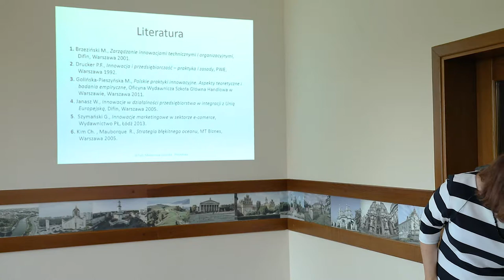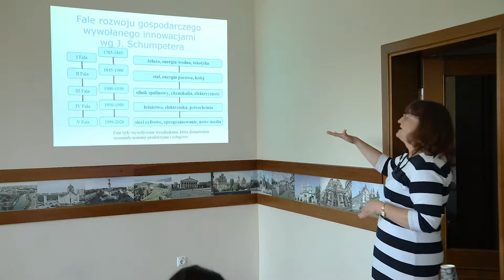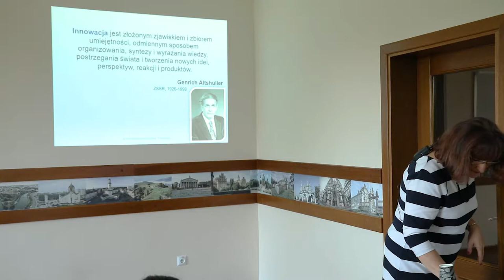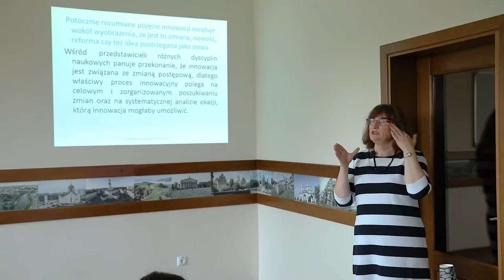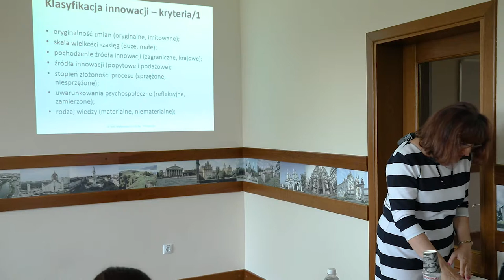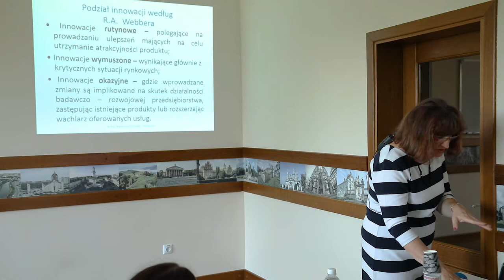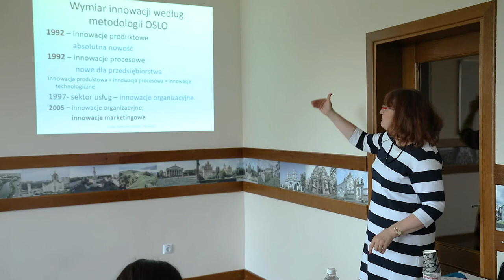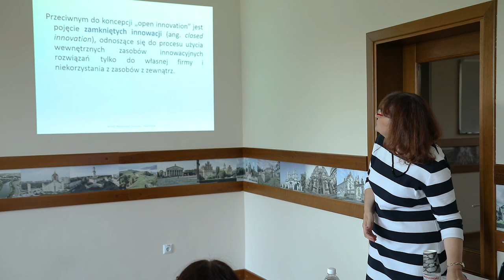Lecture: «Knowledge and Innovations Management»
Lecture: «Knowledge and Innovations Management», Malgorzata Golinska-Pieszynska, Lodz University of Technology, Poland